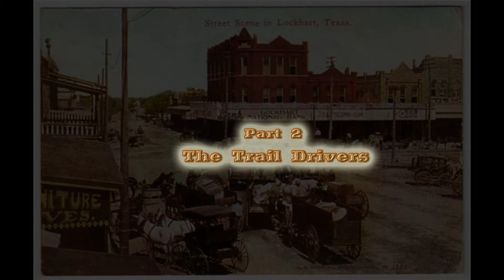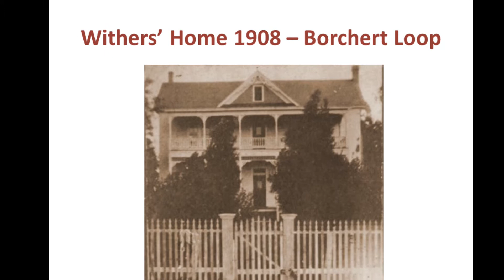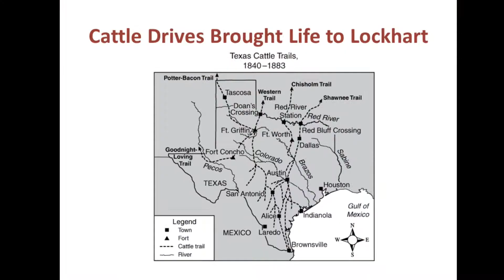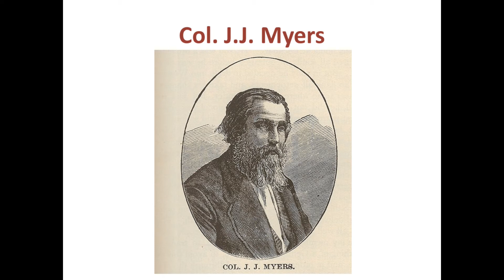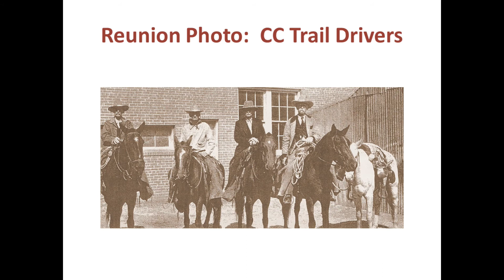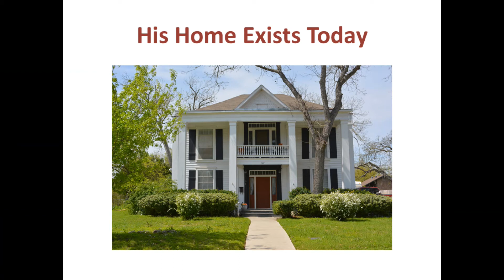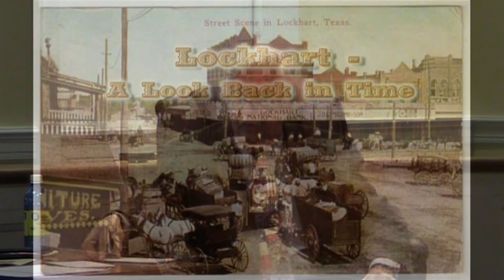Lockhart - A Look Back in Time, Part 2 - The Trail Drivers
Lockhart Texas historical events are discussed  by Donaly Brice and Joe Bunch with Ronda Reagan at the new Clark Library Annex in Lockhart, Texas on March 28, 2015.